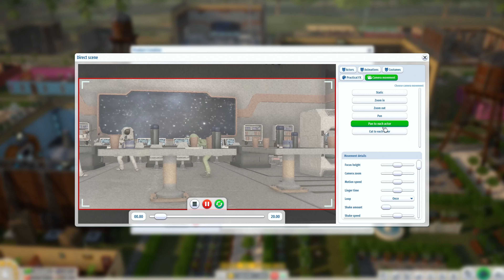Blockbuster Inc. - Release Date Trailer | Future Games Show 2024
If You Can Dream It, You Can Watch It!
Make Your Movie Dreams And Win The Filmwood Awards on June 6th!

Wishlist Blockbuster Inc. Now!
Or try the free prologue and begin your movie career before June!